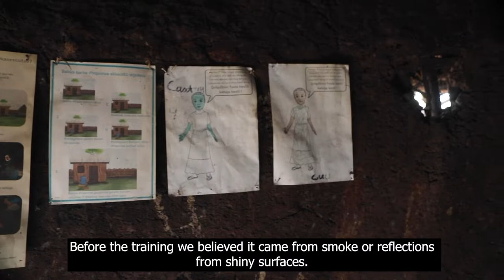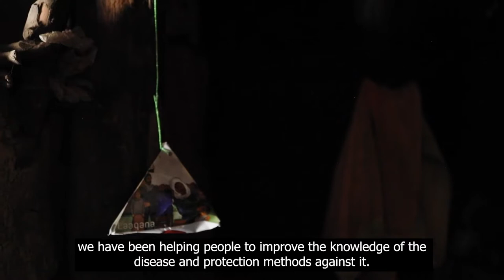Stronger SAFE Main (English)